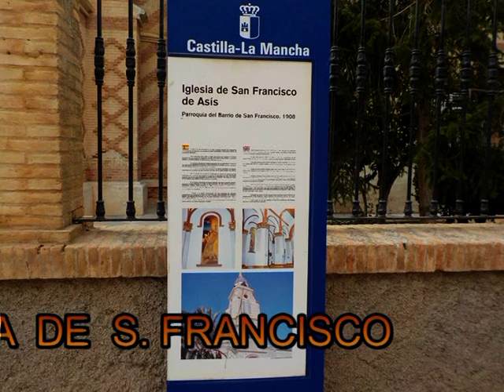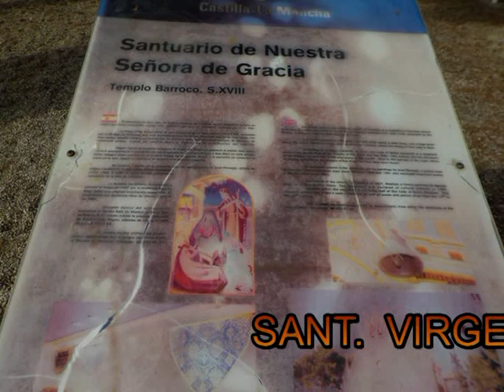TURISMO EN CAUDETE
Visita turística al pueblo de Caudete en la provincia de Albacete